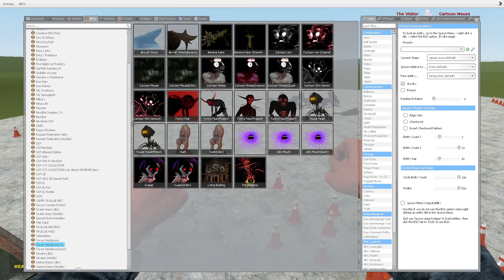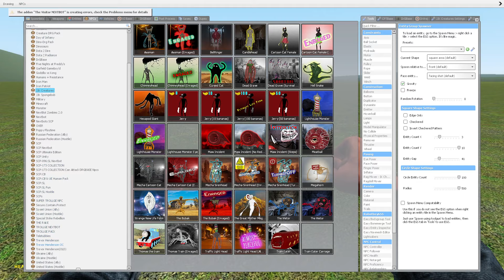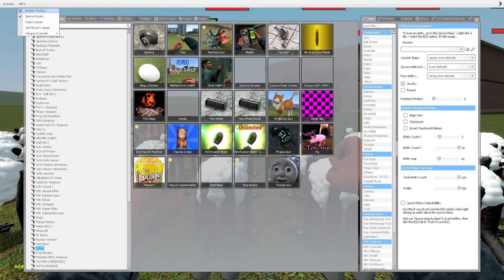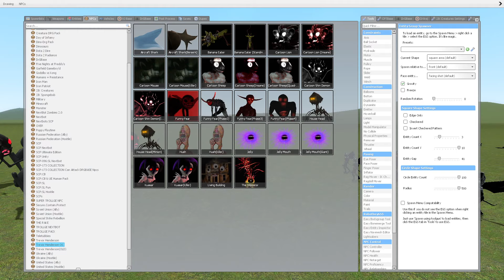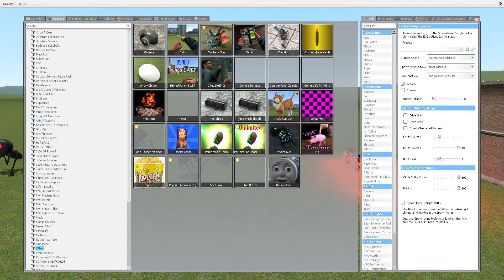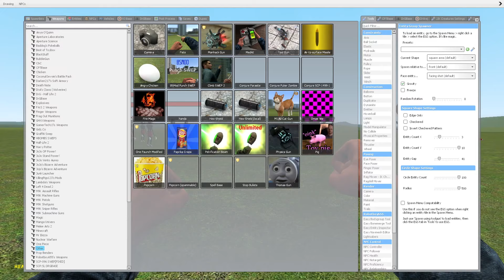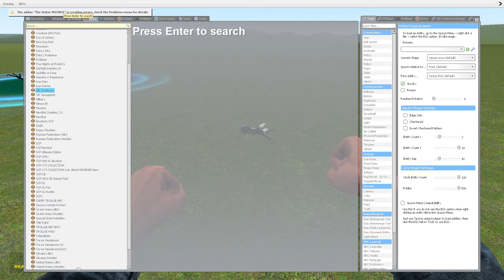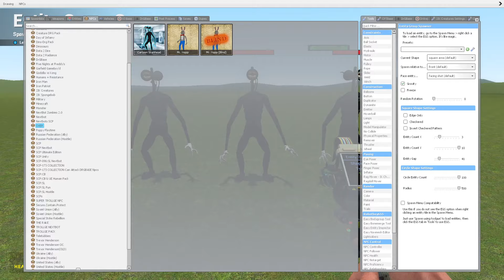THE VISITOR from LEOVINCIBLE CREATURES vs CARTOON CAT and CARTOON MONSTERS in Garry's Mod GMod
I actually like the animation of this new unit a lot.